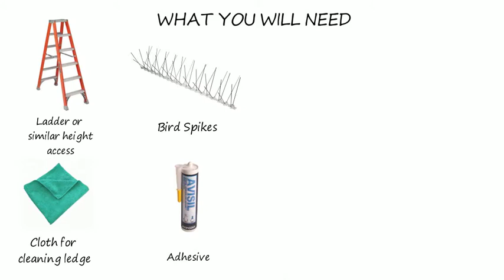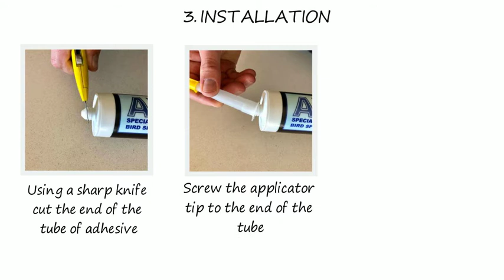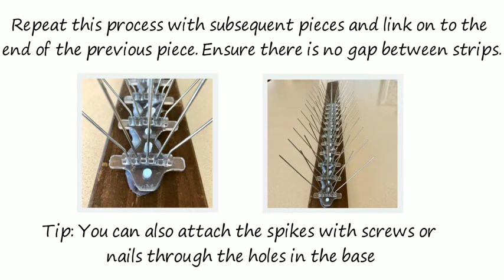How to Install Bird Spikes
Installation of bird spikes is essentially very simple. However there are a few things to consider prior to installation.

1. Height Access

For most residential and small commercial jobs a ladder will be sufficient for the job. For larger scale jobs such as car park buildings, loading docks, commercial buildings, etc you will probably need something more substantial such as a scissor lift, boom lift or even scaffolding. When working at heights having a safe, stable work platform is crucial but these also allow you to carry more materials (i.e more spikes) cover a bigger area at one time, and even have two people installing at once. This all saves on time and labour costs.

2. Cleaning surfaces of debris and bird droppings

In order to get the best adhesion of the bird spikes, the surfaces must first be cleaned free of dust, debris and any bird droppings. Use a wet cloth and suitable cleaning product to wipe surfaces clean. Be careful when cleaning bird droppings as these can carry several diseases that can cause respiratory issues such as bronchitis. It is a good idea to wear a dust mask when cleaning bird droppings.

3. Installation

Now that you have the appropriate height access and have cleaned the surfaces free of debris you can commence the installation process. The most common method of bird spike installation is the use of a neutral cure silicon adhesive such as Avisil. Run a bead of silicon along the entire base of the bird spike strip and press down firmly onto the ledge. Repeat this process with subsequent pieces and link on to the end of the previous piece. Ensure there is no gap between strips. See images below showing this process.

Anti Bird Spikes are Australia's premier supplier of commercial bird spike systems and other bird control products including bird netting, bird shock tape, bird post & wire, bird traps, bird deterrent devices and more.

We offer solutions to a range of bird issues such as pigeons nesting or roosting on commercial properties, pigeons nesting under solar panels on roofs, seagulls and other birds landing on boats and other maritime structures, birds attacking fruit on trees or grapes on vines, as well as control of indian myna birds in commercial and residential environments.